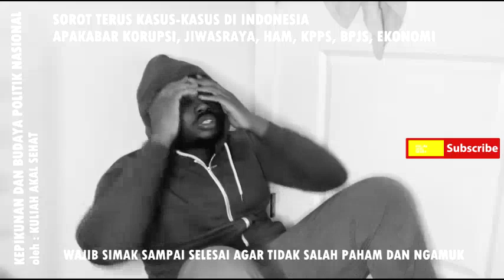PIKUN!! ROCKY GERUNG KEPIKUNAN DISEBABKAN OLEH KETIDAKBERFIKIRAN, MILENIAL JUGA BISA PIKUN!?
DALAM FORUM SENIOR ROCKY GERUNG DIMINTA UNTUK BERBICARA TENTANG DEMENSIA/KEPIKUNAN, ROCKY GERUNG MENJELASKAN INI DALAM SUDUT PANDANG LAIN YAKNI SOSIO KULTURAL, ADA RELASI ANTARA AKTIVITAS PIKIRAN DENGAN POTENSI KEPIKUNAN , PENASARAN? SIMAK VIDEONYA